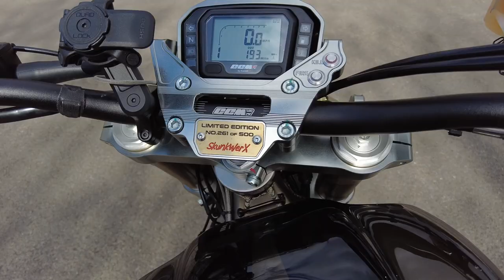1 OF ONLY 500 CCM Spitfire Bobber Motor Cycles in for full Ceramic Pro protection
almost every surface of this bike has been protected with ceramic pro everything from the engine to the spokes all with a lifetime warranty.

Just 500 individually numbered Bobbers will be produced
TIG-welded steel trellis frame with a range of high-quality powder coatings to choose from
Adjustable Marzocchi upside-down forks and black YSS Shock
Avon Cobra white-wall tires provide excellent grip and handling
Low-Slung Dual Exhaust System
Floating tractor-style saddle
The low rear sub-frame makes the Bobber the most accessible model in the Spitfire series
Brembo performance brakes
Mid-Position Foot Pegs & Controls providing superior comfort

STRIPPED-BACK BOBBER WITH ADDED SPITFIRE STYLE
SPITFIRE BOBBER
The Bobber or “Bob-Job” evolved in 1930’s America from the “Cut-Down” bikes of the 1920’s. These were stripped back minimalist machines with all accessories removed, a “chopped”rear and a lowered seat height making for a more compact, lighter motorcycle.

It was a logical choice than to launch our own version of the Bobber, taking its underpinnings from the lean and lithe Spitfire, a bike as stripped back as a modern road legal bike can be.

Don’t be deceived by those laid-back looks; like all Spitfires, this bird can fly!